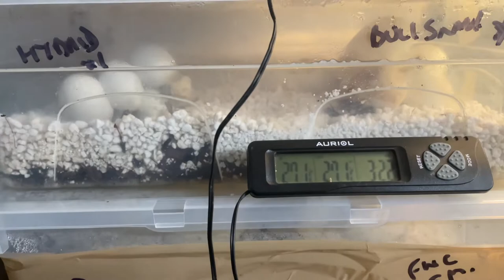REPTILES: why breed snakes ?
This video looks at why I, and many others breed snakes in the reptile hobby? What’s the point ?! Join me in my reptile room and see some of the beautiful animals I keep and breed.